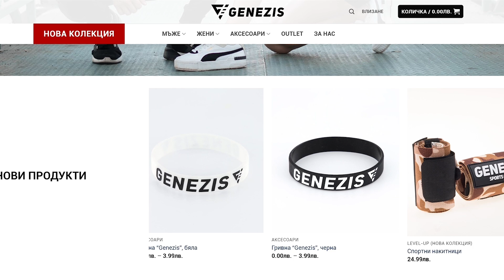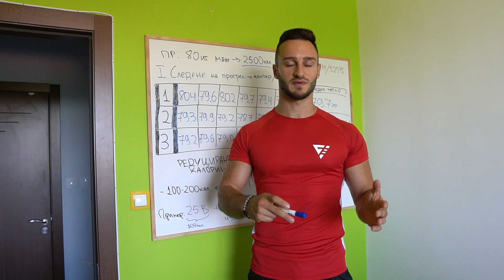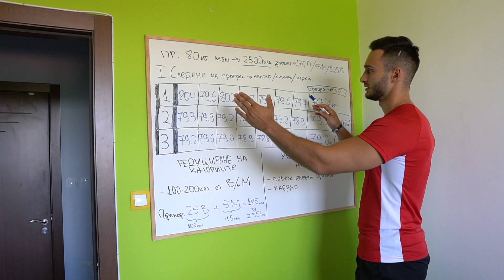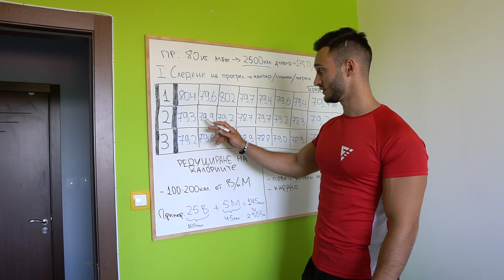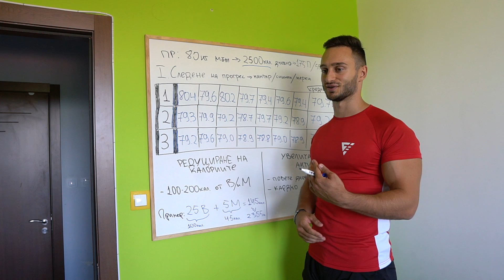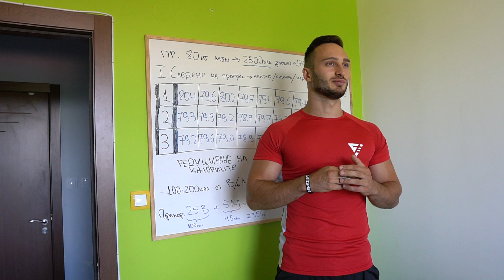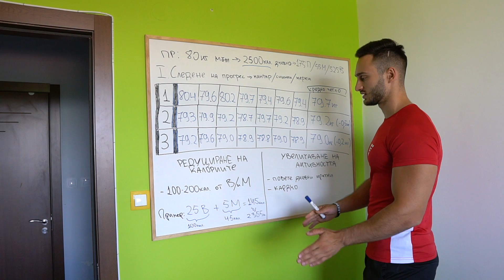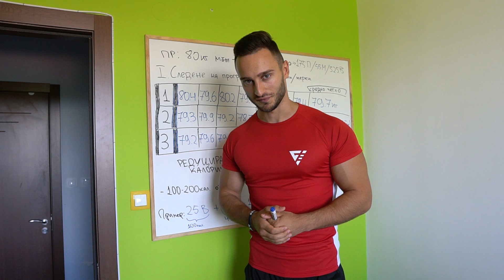ТАЙНАТА НА ПРОГРЕСА (ЗАГУБА НА МАЗНИНИ БЕЗ ЗАСТОЙ)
В този клип ще ви покажа как да имате продължителен прогрес без застой, когато целите да понижите подкожните мазнини! Всеки един от нас в даден момент ще достигне място, в което ще има затруднение с това да продължи да понижава своето тегло както в началото или пък ще удари застой. Проблема е, че повечето хора не знаят как да постъпят в такава ситуация и правят куп излишни неща, които всъщност влошават техните резултати. Разберете как да постъпвате в такива ситуации като изгледате клипа до край!

КОД ЗА ОТСТЪПКА: RADOSTIN10